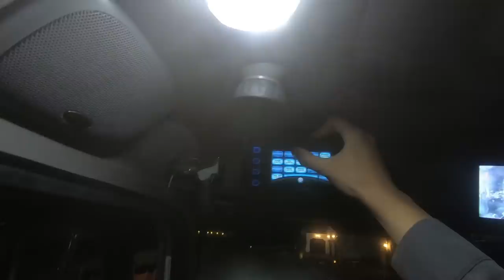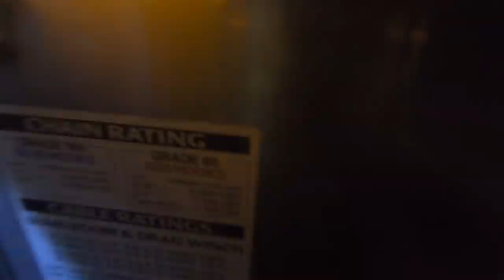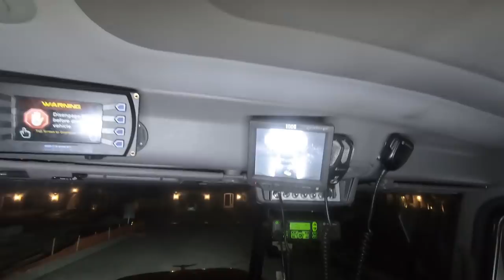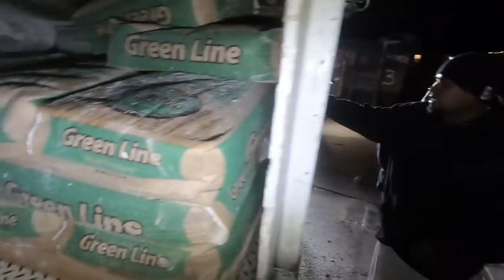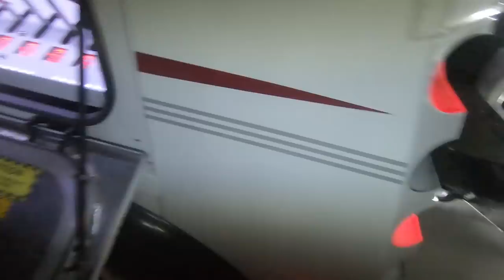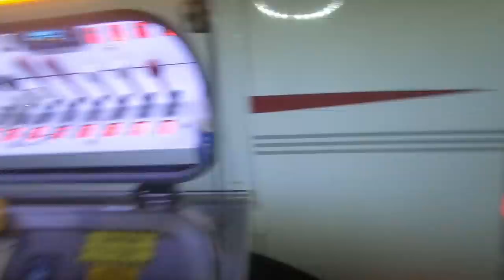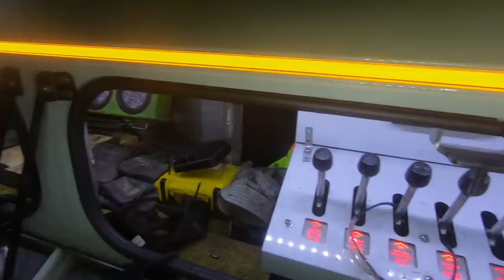Towing A Texture Sprayer To Riverside!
Trent Butzlaff
83827 Tamarisk Street

Q: Why don't you have a rotator?
A: Simply said, our wide open desert highways here in Indio do not require a rotator. Most scenarios allow us to drive the truck right down to the wreckage and perform our recovery without taking up any more lane than a rotator would. Another simple reason is price. They are very expensive trucks that, once again aren't really needed here. With that being said, that doesn't mean we will never get one just not at the moment.